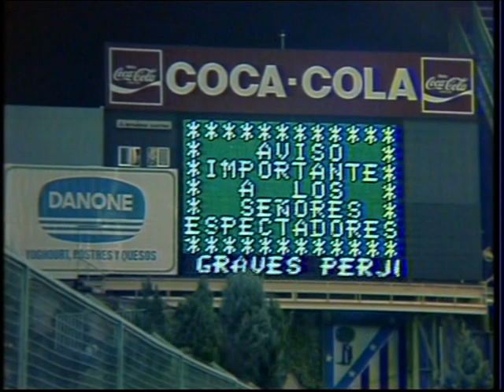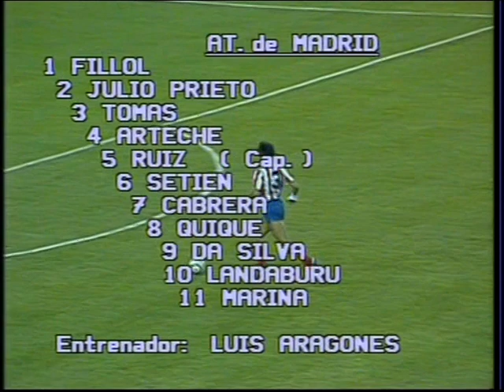1985 09 18 Athletico Madrid v Celtic ECWC 1st Round 1st Leg